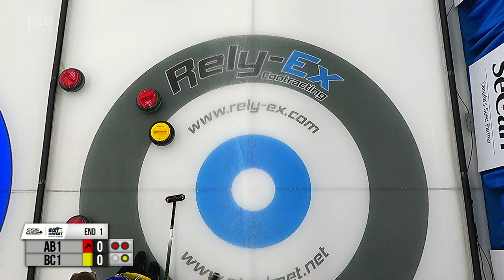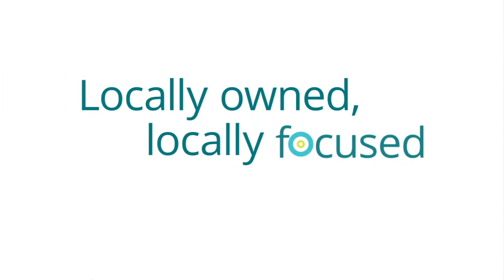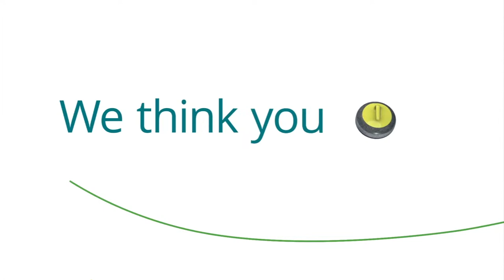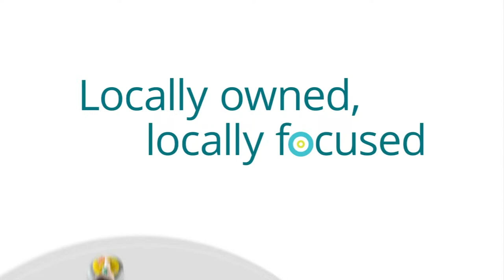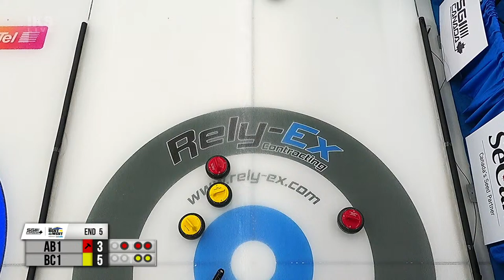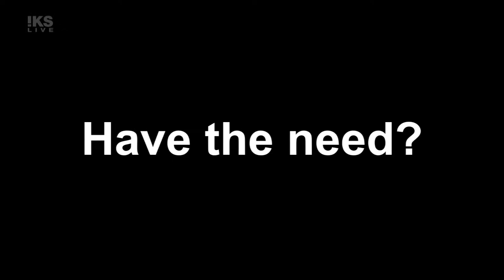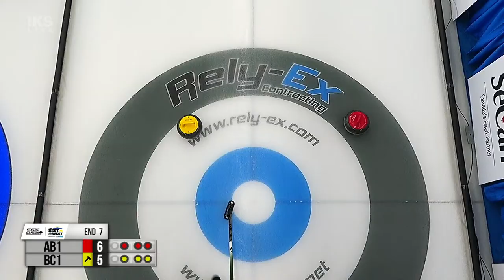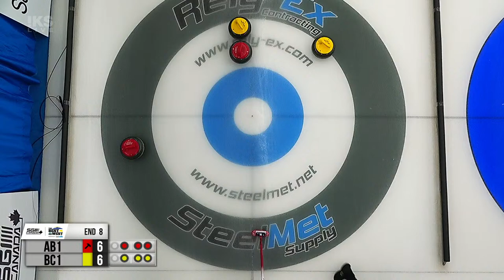Serena Gray-Withers vs. Taylor Reese-Hansen - Draw 9 - SGI Canada Best of the West [2]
Serena Gray-Withers (#24) of Edmonton, Alberta playing Taylor Reese-Hansen (#94) of Victoria, British Columbia in Draw 9 of the 2024 SGI Canada Best of the West held April 4 to 7, 2024 and hosted of Nutana Curling Club in Saskatoon, Saskatchewan. Canada. [Sheet 2]